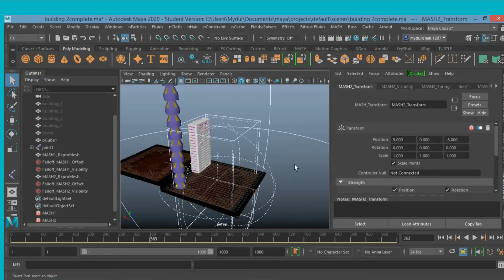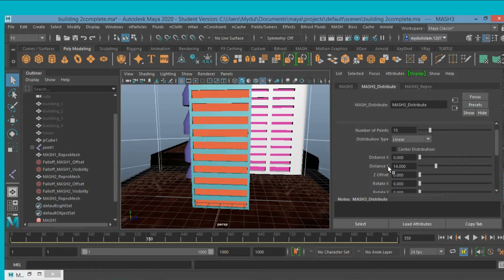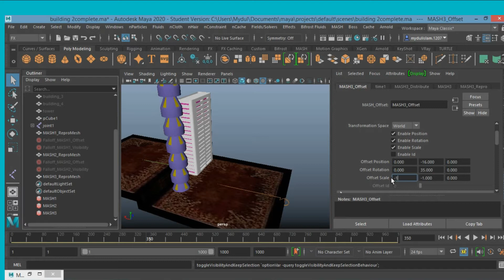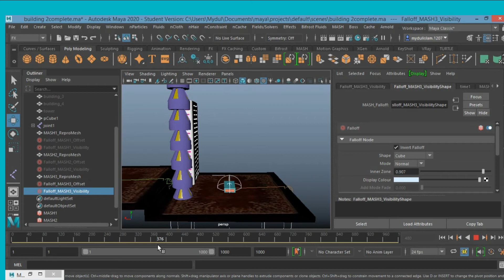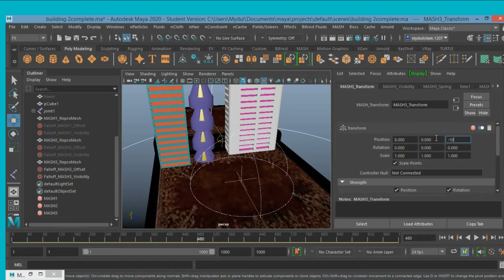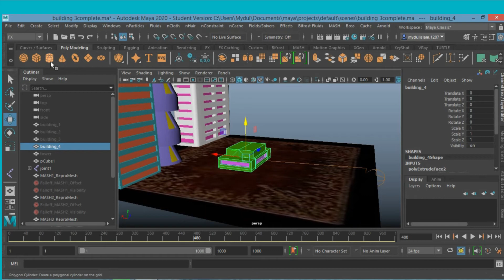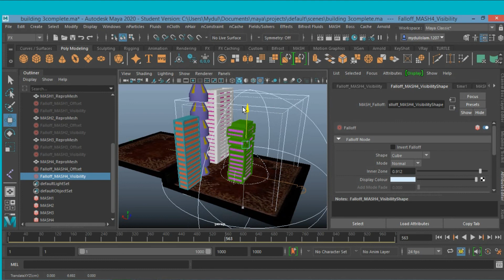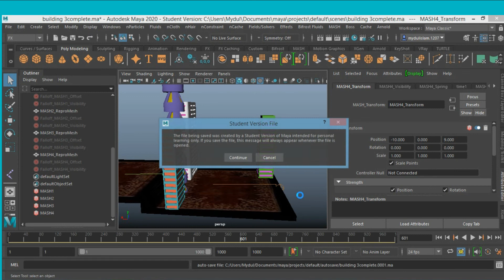City growing animation in maya part-03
How to animate Growing a city in maya 2020 Like Amazon Studios(Theatrical Logo)

Cinema 4D to maya city growing animation,

Amazon Logo,

Amazon studios movie Logo,

Amazon studios Intro Logo,

Amazon studios Film Logo.

Jeff Bezos website logo,